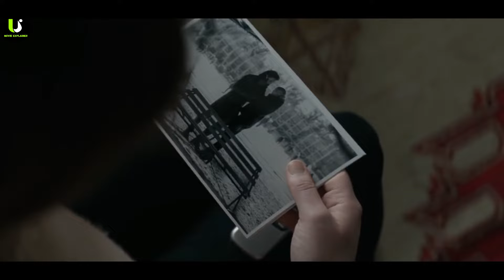Red Sparrow (2018) Action Thriller Movie Explained In Hindi l She Forced to Use Her Body as a Weapon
Ballerina Dominika Egorova is recruited to 'Sparrow School,' a Russian intelligence service where she is forced to use her body as a weapon. Her first mission, targeting a C.I.A. agent, threatens to unravel the security of both nations.